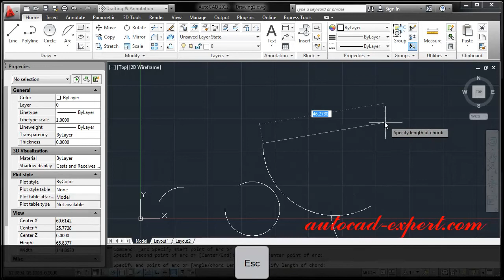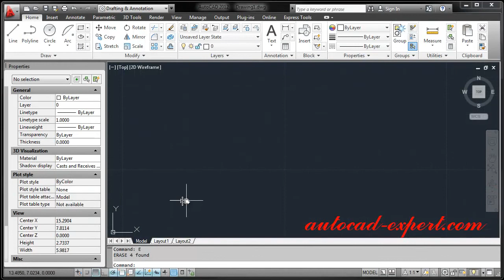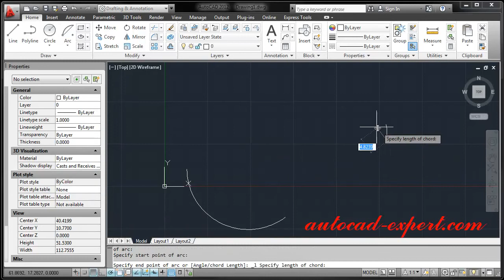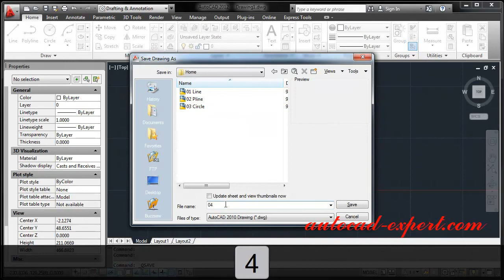1.4 How to use command Arc in autocad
How to create multiple layouts in autocad How to use command arc in autocad

All content from autocad-expert channel